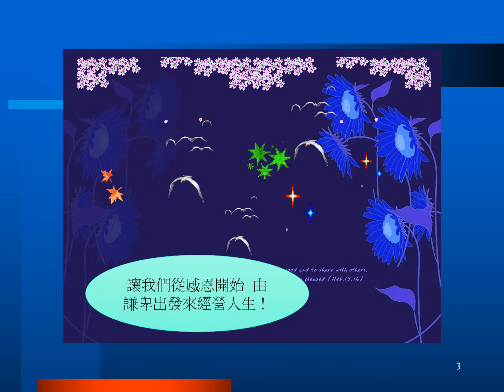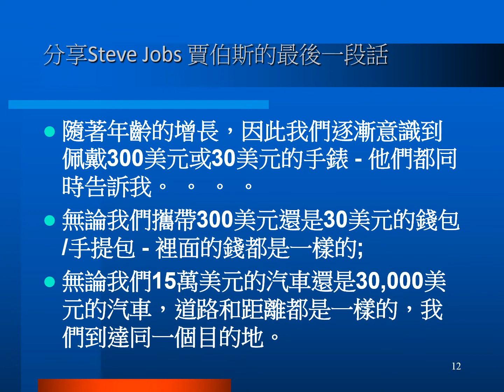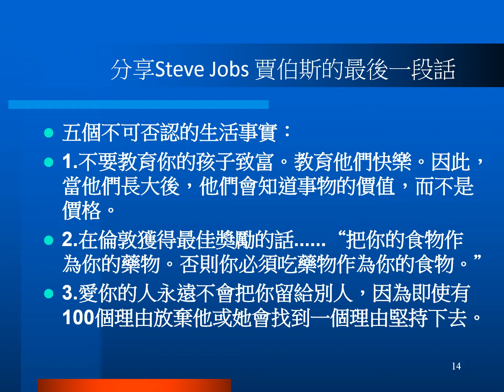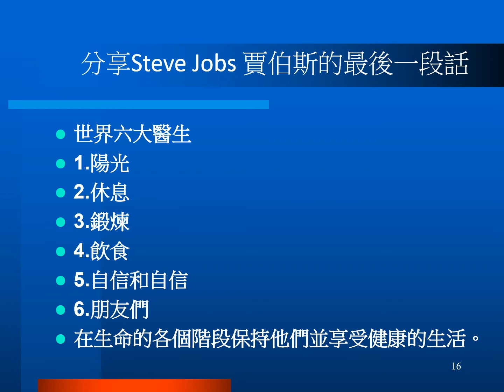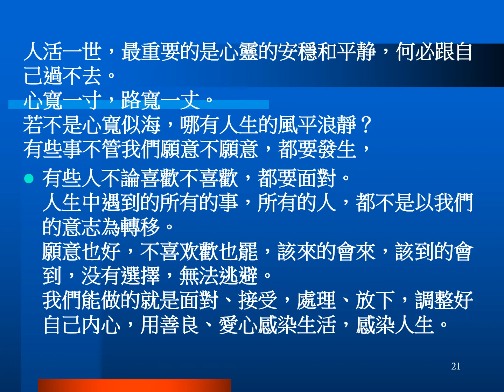賈伯斯的最後一段話